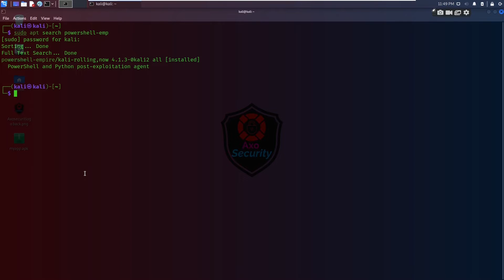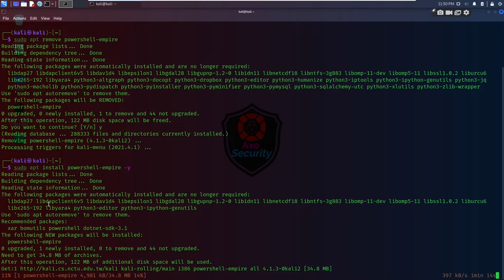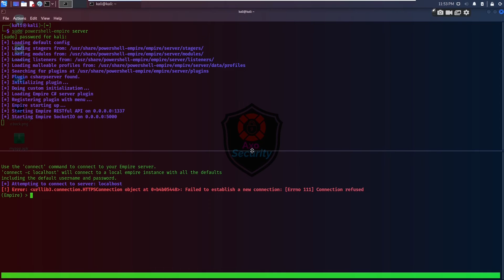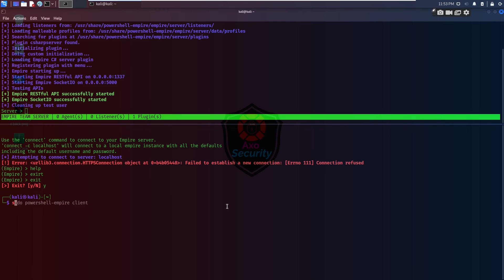Install powershell empire in kali linux 2021 | ToolNight | AxoSecurity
Install powershell empire in kali linux 2021 |powershell empire|AxoSecurity
I had show you how we can install Powershell-Empire tool in kali-linux.I used Apt install to install Powershell empire
Its a basic powershell empire tutorial and in future powershell empire privilege escalation video will come

About tool:-
PowerShell empire is a post-exploitation agent.
Empire implements the ability to run PowerShell agents without needing powershell.exe,
modules ranging from keyloggers to Mimikatz, and adaptable communications to evade network detection.
This is all bundled into a framework which is publicly available on GitHub.

Other LINKS:-
Channels-

IN Future
THE VIDEO IS FOR INFORMATIONAL AND EDUCATIONAL PURPOSES ONLY. WE BELIEVE THAT
ETHICAL HACKING,
INFORMATION SECURITY, AND CYBER SECURITY SHOULD BE FAMILIAR
SUBJECTS TO ANYONE USING DIGITAL INFORMATION AND COMPUTERS.
WE CANNOT DEFEND
OURSELF FROM CRACKERS AND CYBERCRIMINALS WITHOUT KNOWING HOW HACKING IS
ONE.

WE DID NOT HARM ANYONE, WE USE oUR Own LAB ENVIRONMENT AND DEViCES DURING THE
DEMONSTRATION.
EXPLOIT BLIZZARD IS N0T HELD RESPONSIBLE FOR ANY MISUSE OF THE
GIVEN INFORMATION/DEMONSTRATION.
EXPLOIT BLIZZARD DON'T PROMOTE/SUPPORT ANY
KIND OF ILLEGAL OR MALICiOUS ACTIVITIES.
AxoSecurity